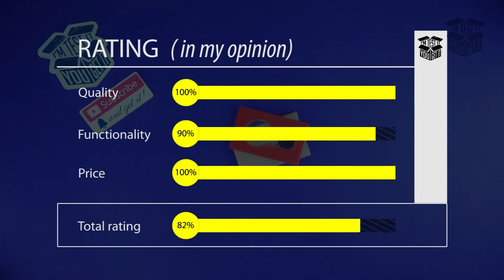Led bulb card - mini lamp - GET IT FREE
How to GET THIS PRODUCT?

1) First- give subscription to my channel
3) Place a link with my channel wherever you want in social media  in your account.
4) Watch regular my channel
5) When the film gets more than 5.000 views, I will choose on live person who GET THIS PRODUCT
6) If you be chosen, you will have 7 days  to give me your sending address.
DELIVERY IS FREE! I COVER ALL COSTS!
7) You can get a lot of interesting products. Watch all my videos.
8) Encourage friends to watch the channel. The next lottery will be faster!
9) I sending NEW PRODUCT!
10) If it is possible to choose a product option, inform as about it with the shipping address.